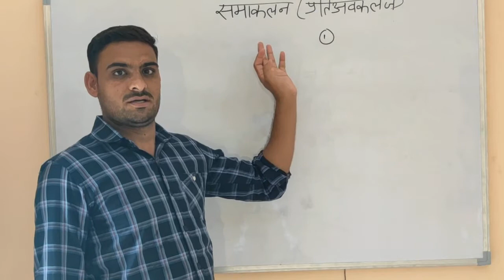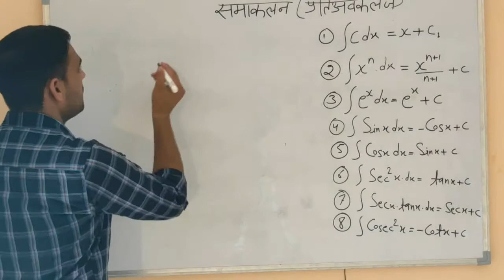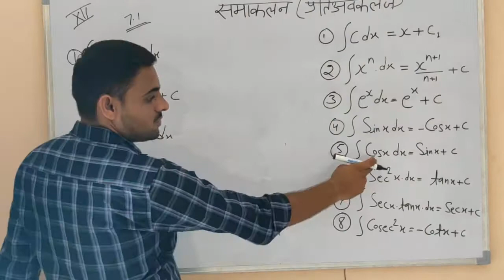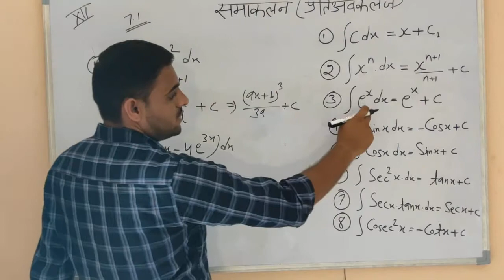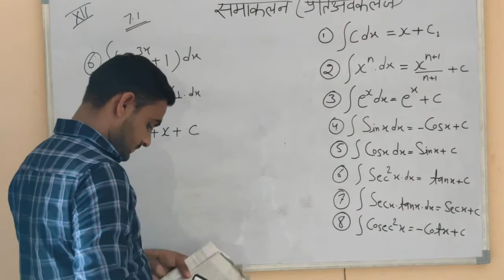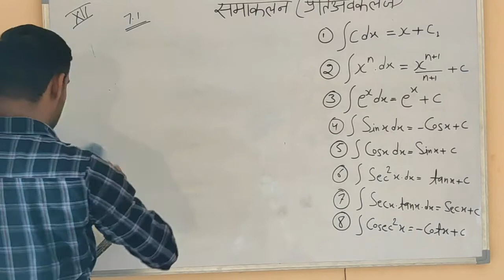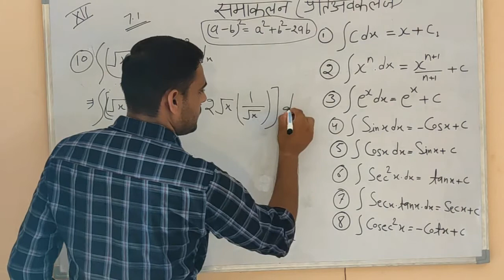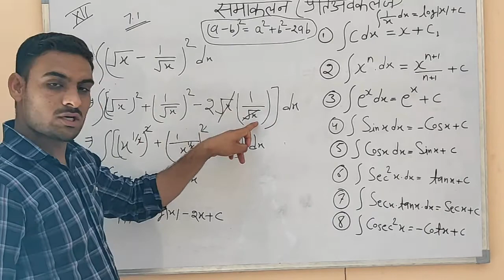Integral 12 class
Chapter 7 from 12 math book